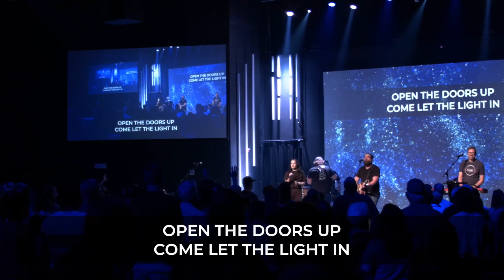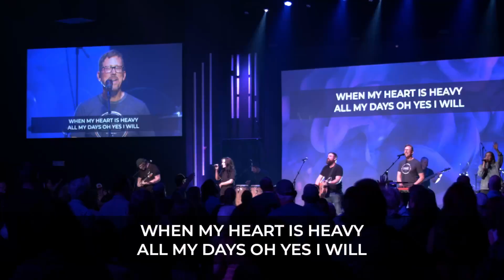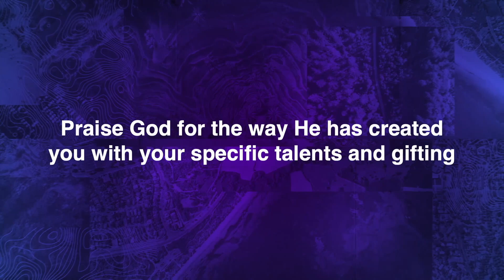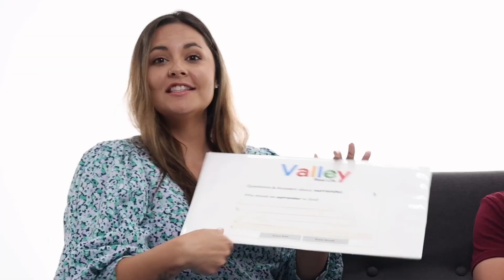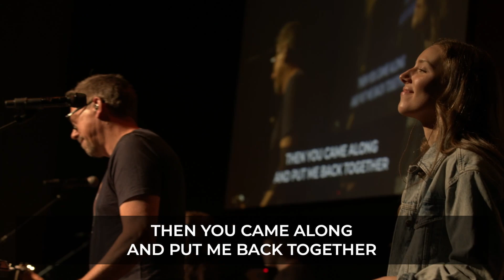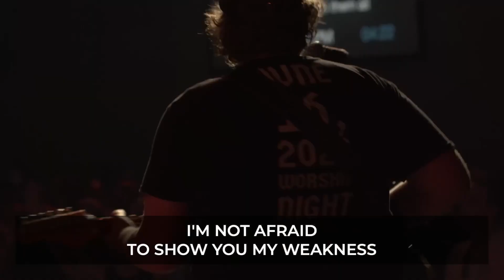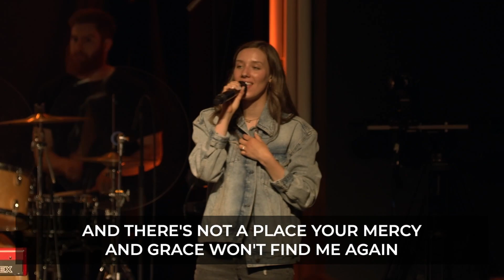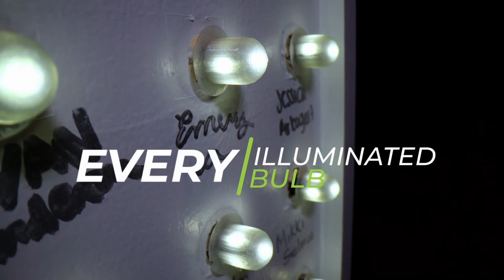Q & A Submitting to God's Plan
5 answers to 5 questions about how we submit to God's plan.